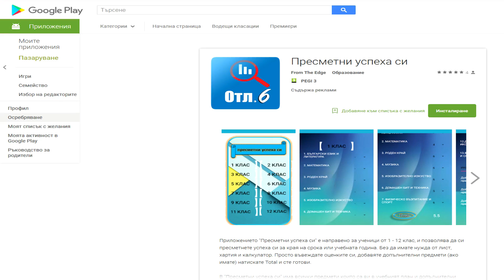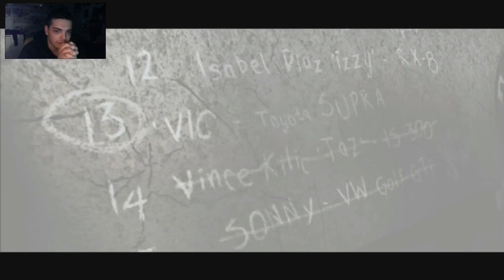Need for Speed Most Wanted #3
Моля свалете приложението, тествайте го и напишете долу в коментарите какво мислите.